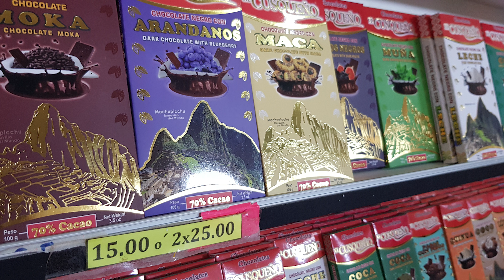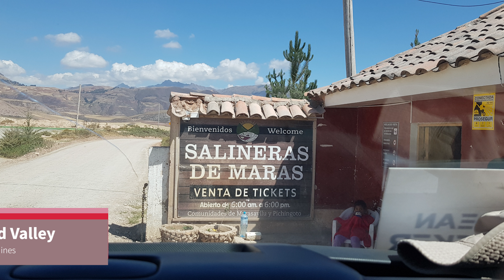The Best Things to See During a Sacred Valley Private Tour - Chinchero, Moray, Maras & Ollantaytambo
Colors of the Andes: Dyeing Wool the Peruvian Way.
Peru is a country full of vibrant colors that reflect the unique culture, creativity and energy of its people. In the Andes Mountains, the people bring the colors of their country and culture to life through handmade textiles and the natural dyes that are used to color wool and alpaca fiber. The dyes and processes of coloring these materials are based on Andean recipes and instructions that have been passed down from generation to generation.

Weave your way to Chinchero.
Surrounded by lush fields and snow-topped peaks, Chinchero is one of the most picturesque towns in the Andes. It is 13,000ft (4,000m) above sea level and is famous for the residents’ weaving techniques and colorful designs. While here, take a tutorial by the Quechua women to better understand their ancient customs.

Explore the history of agriculture near Moray.
A little way outside the town of Maras are the Moray ruins: circular terraces built by the Incas in the 15th century to grow assorted crops. Each level represents a different microclimate and allows a variety of plants to be grown. Seeds cultivated here were distributed throughout the Incan empire. It’s a place for fertile imaginations today — come and be wowed.

Discover thousands of salt pools in Maras.
Thousands of salt pools dot the mountainside 25mi (40km) north of Cusco. Spring water fills the pools and when it evaporates, salt is left behind. The ancient custom of harvesting salt is still practised today by local families. You’ll find pink Maras salt in markets in Peru (and even across the world).

Explore the ancient ruins of Ollantaytambo.
This archeological site has one of the best-preserved Inca ruins in Peru. If you are heading for Machu Picchu you will probably stop in Ollantaytambo on the way. The fortress was one of the few places where the Incas resisted the Spanish. If archeology or history isn’t your thing, the ruins are worth a visit just for the spectacular view of the valley.